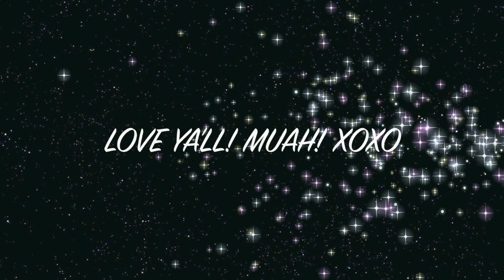SURRRRRPRISE! | OUR CRAZY A$$ES ARE GONNA BE PARENTS! | WE'RE PREGNANT!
* Type In "THESOCIALITELIFE" At Checkout And get $4.00 OFF Your Order!

14248 F Manchester Road, Suite #200